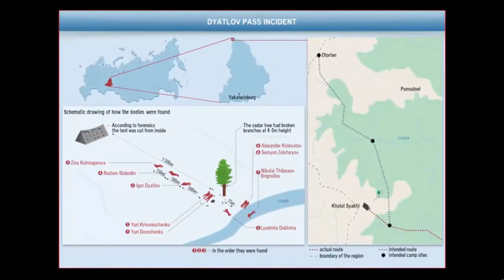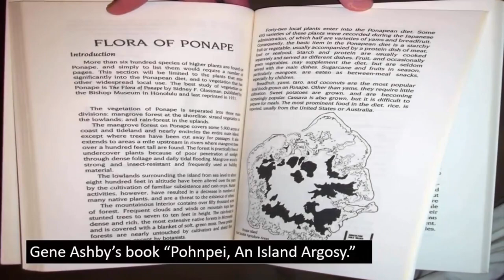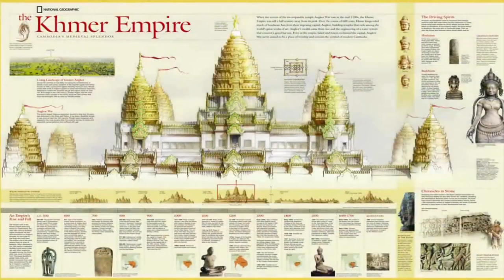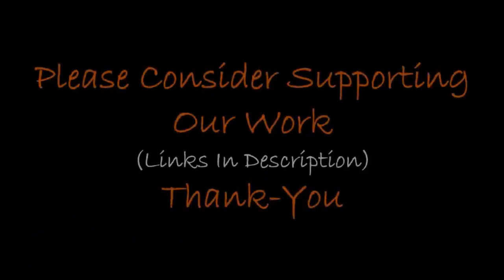☁️ Amazing Floating Cities ☁️